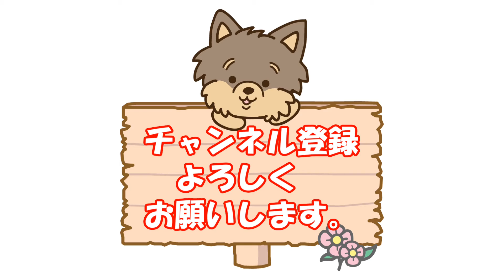【ボールへの執着】大好きなサッカーボールへの執念をご覧ください。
ヨークシャテリア犬のラン。😺
大好きなサッカーボールに執着する姿をご覧ください。😁😁
こちらが根負けしてしまいました。🤣